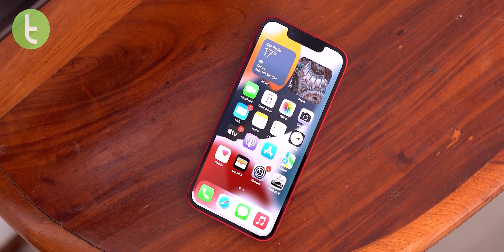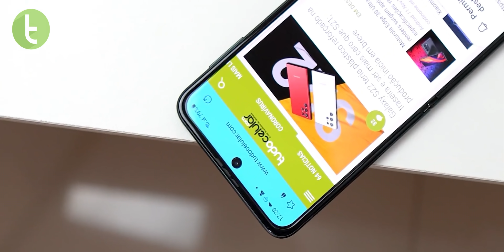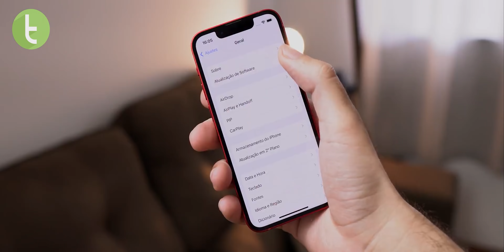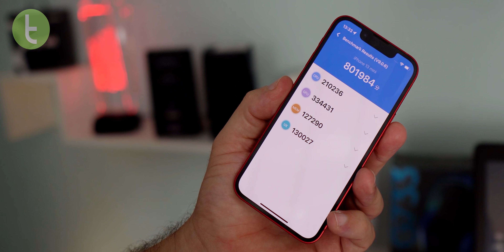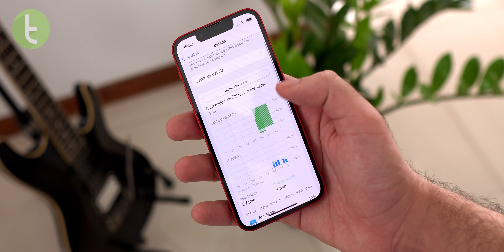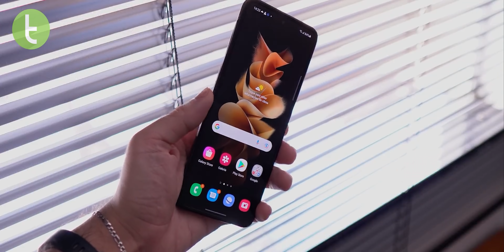IPHONE 13 MINI vs GALAXY Z FLIP 3: MELHOR um CELULAR COMPATO ou DOBRÁVEL? | Comparativo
Afinal, qual deles é a melhor escolha para o consumidor? A gente te conta a resposta neste Comparativo.

Trilha: "Space Junky" - Wickot

Capítulos:

0:00 Introdução
0:31 Design e conectividade
1:50 Multimídia e recursos (tela)
2:37 Áudio
3:10 Software
4:19 Desempenho
5:01 Bateria
5:39 Câmeras
7:04 Preço
7:24 Resultado